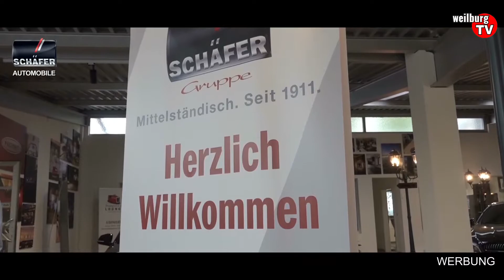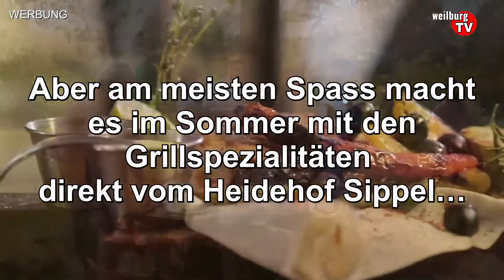JULIA GERHARD BEI INGOS PROMIS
Die RTL-Seriendarstellerin und KRASS SCHULE Schulschönheit bei Moderator INGO WIMMER... leider hat sich das Interview "unschön" entwickelt... Julia brachte Ingo an seine Grenzen... alle Folgen INGOS PROMIS